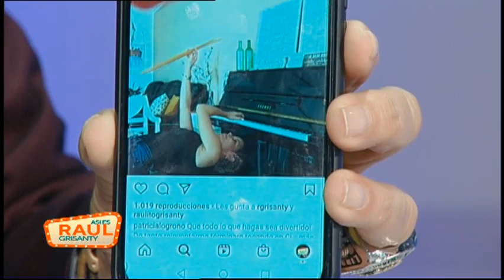Así es mi artista: Patricia Logroño - Pianista, Profesora, Empresaria, Presentadora de TV.